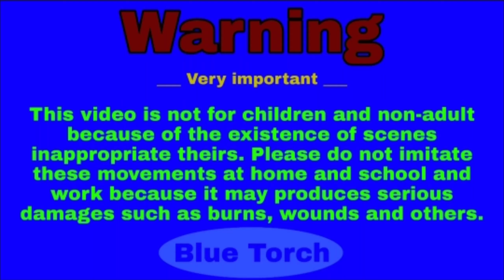Throw by Flaming Matchstick vs Some things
{ Welcome }

In this video. Throwing matchstick: - Throwing other matchstick, balloon, and matchstick packets.

Blue Torch